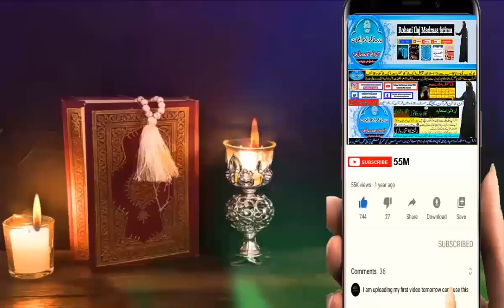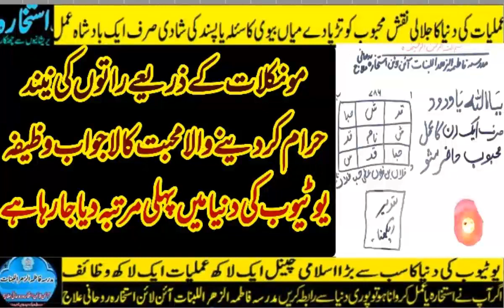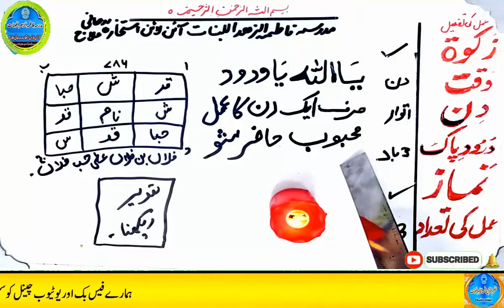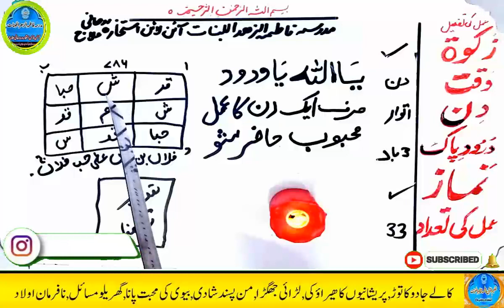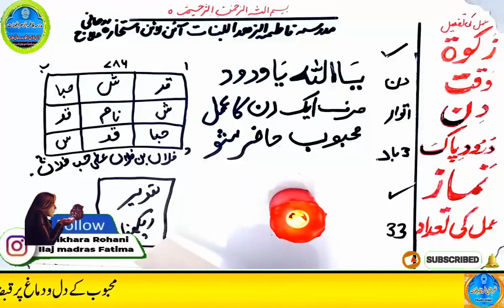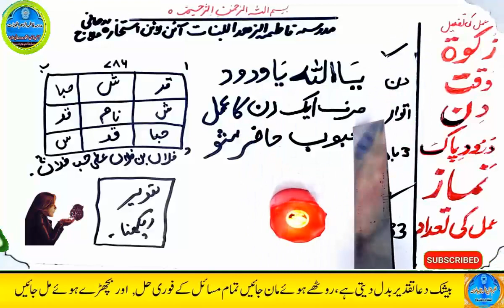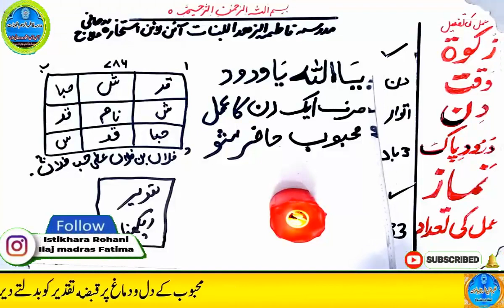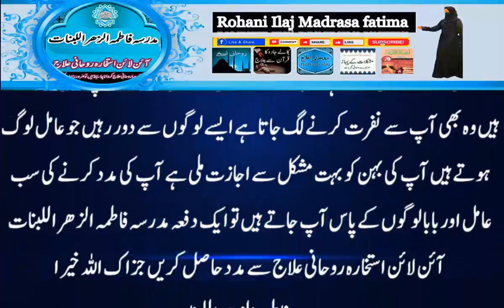mohabbat ka wazifa, wazifa for love, love marriage, mohabbat ka wazifa aag jesa, mohabbat ka taweez